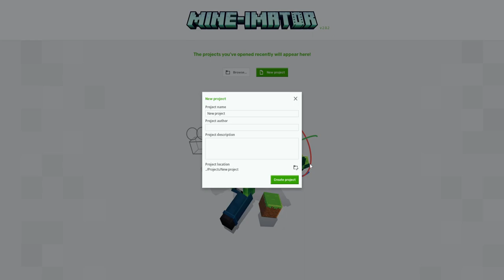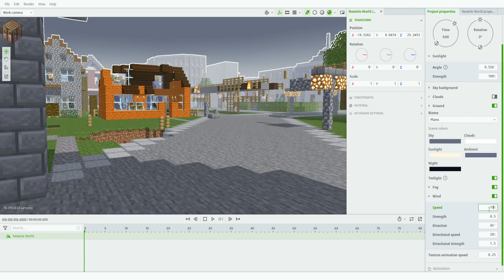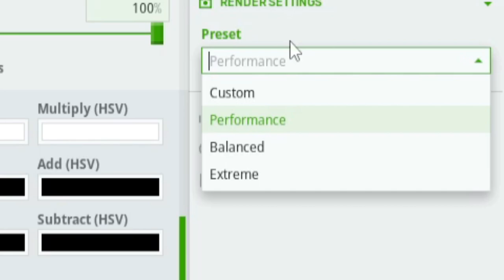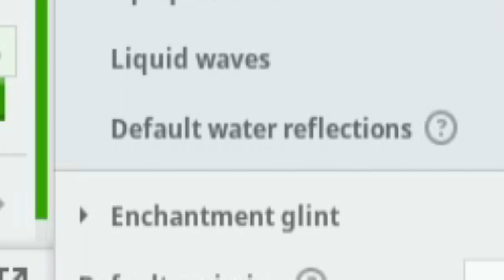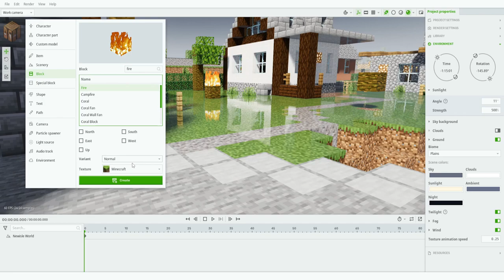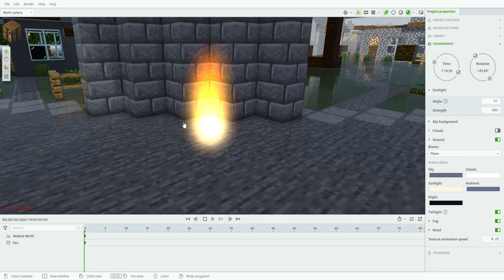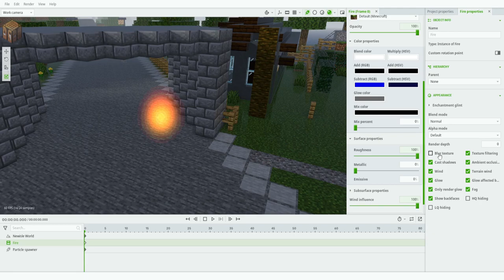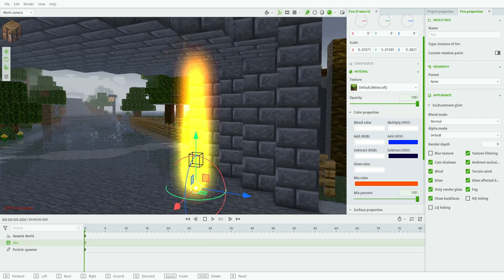mine imator урок как сделать красивый рендер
Рендер.